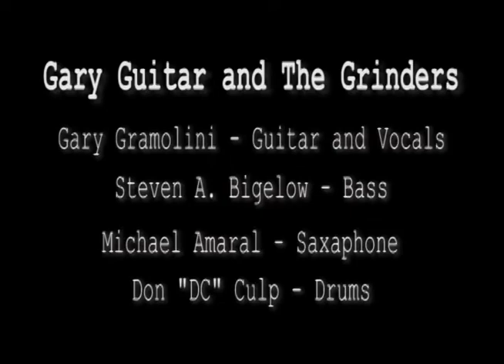Gary 'Guitar' Gramolini and the Grinders with Newport City Limits @ Newport Blues Cafe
Lead guitar for John Cafferty and the Beaver Brown Band, Band leader for Gary 'Guitar' Gramolini and the Grinders, lead guitar for the Ocean Mistics, with Don "DC" Culp, Steven Bigelow, and Michael Amaral